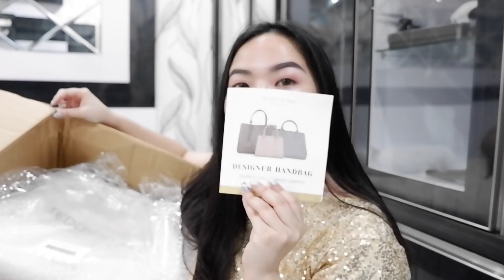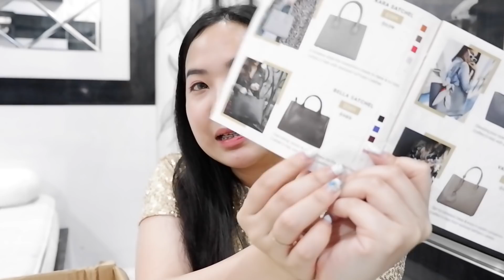UNBOXING MY NEW DESIGNER HANDBAG - TEDDY BLAKE REVIEW!!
Halo gais, it’s a pleasure to meet you again!
Hari ini kita bakal unboxing dan review sedikit tas baru aku dari teddy blake yaitu Bella Palmelatto 12" in Etaupe! I really love with this bag and I hope you enjoy this video! ILY!

Shop the Crazy Deals
Designer handbags - Made in Italy - 100% Leather